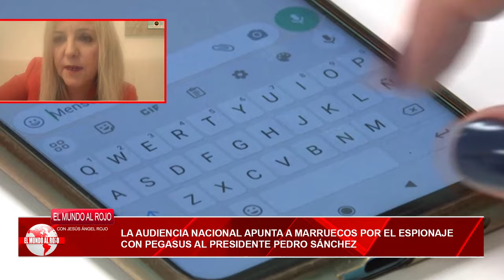🔴La Audiencia Nacional apunta a Marruecos por el espionaje con Pegasus al presidente Pedro Sánchez🔴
La Audiencia Nacional apunta a Marruecos por el espionaje con Pegasus al presidente Pedro Sánchez. Mantente informado con DistritoTV. ¡No te pierdas las últimas noticias!distritotv
🔴Conviértete en miembro de este canal para disfrutar de ventajas: